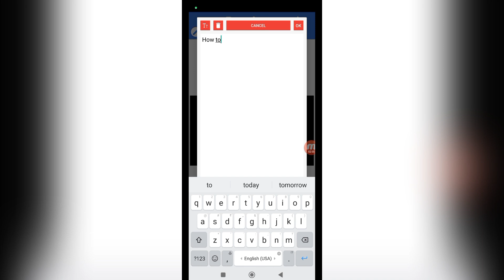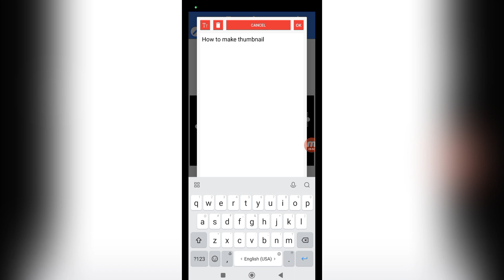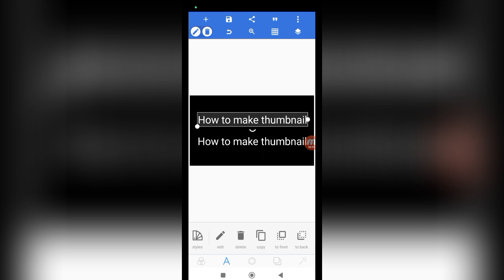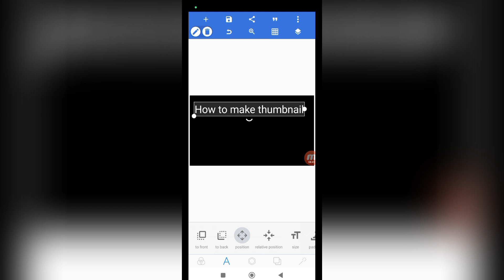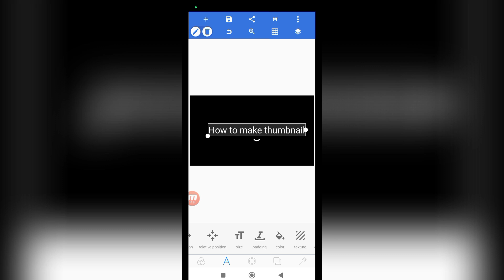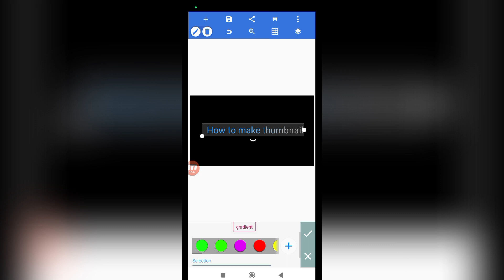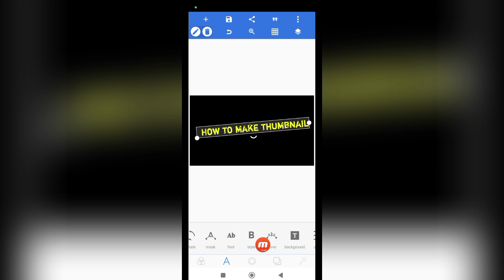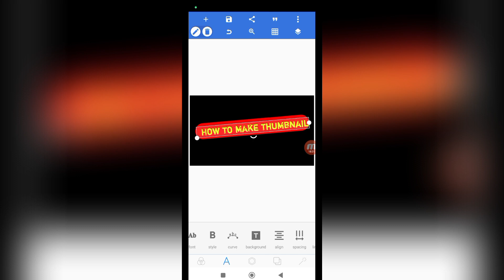youtube thumbnail kaise banaye/Thumbnail kaise banaen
welcome to TRICK SP youtube channel